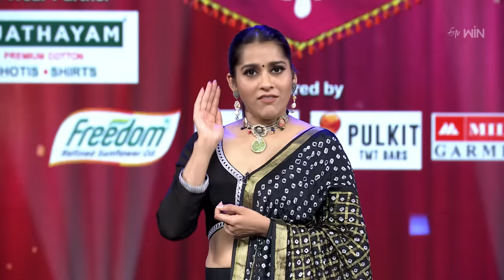Nava Sandeep Songs Performance | Sridevi Drama Company | 23rd April 2023 | ETV Telugu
Nava Sandeep voices out beautiful folk songs and mesmerizes the viewers with his soulful performance.